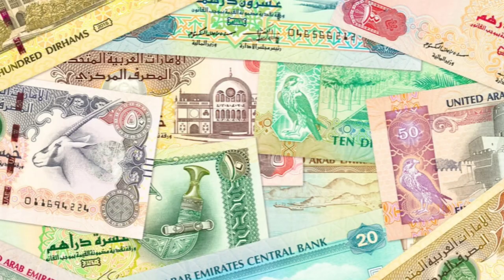UAE Tamil News | பெண் வெளியிட்ட வைரல் வீடியோ | பெண்ணுக்கு 5 ஆண்டு சிறை தண்டனை | Dubai Tamil News